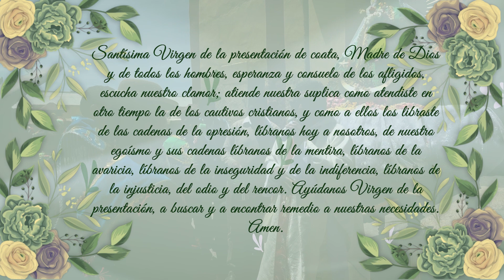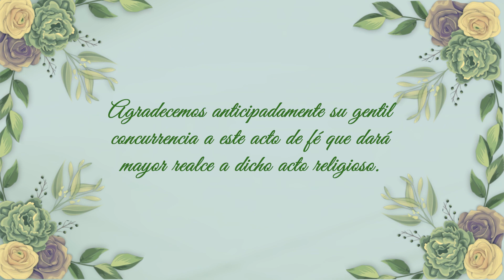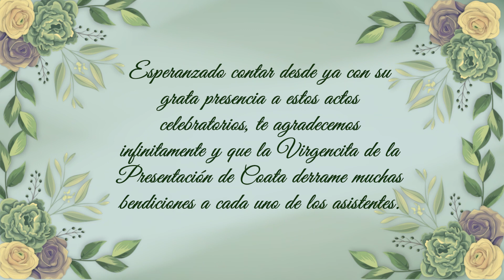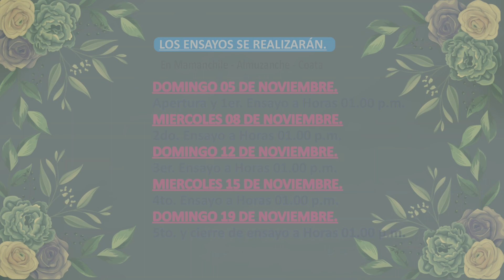En Honor a la Santísima Virgen De La Presentación Alferados 2023 - COATA - PUNO - PERU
---》🎊• ALFERADOS •🎊《---
EN HONOR A LA SANTISIMA
•💜• VIRGEN DE LA PRESENTACION •💜•
💙💙》COATA - PUNO - PERÚ《💙💙
══🤍🤍LOS ALFERADOS 2023🤍🤍══
SR. NICOLAS ANTONIO AMANQUI COILA
SRA. SALOMÉ SABINA QUISPE QUITO
e Hijos.
Los Alferados 2023 de la santísima virgen de la Presentacion,Tenemos el agrado de invitarle a Ud. y familia a los diferentes actos programados en honor a la festividad de la santísima virgen de la Presentacion que se realizara los días 20, 21 y 22 de Noviembre del 2023
𝐏𝐑𝐎𝐆𝐑𝐀𝐌𝐀:
Horas. 07:00 a.m. Sacrificio de ganado en el domicilio de los alferados.
✔ 𝐋𝐔𝐍𝐄𝐒 𝟐𝟎 𝐃𝐄 𝐍𝐎𝐕𝐈𝐄𝐌𝐁𝐑𝐄 𝐃𝐄𝐋 𝟐𝟎𝟐𝟑.
Horas. 01:00 p.m. Recepción De Sikuris.
Horas. 02:00 p.m. Recepción de los invitados y familiares en el domicilio de los alferados.
(mamanchile - almuzanche).
Horas. 03:00 p.m. Almuerzo ofrecido por los alferados.
Horas. 05:00 p.m. Entrada de cirios y saludos a la Virgen de la Presentación.
Horas. 06:30 p.m. Tradicional saludo a las autoridades del distrito de Coata.
Horas. 08:00 p.m. Recepción de la banda de músicos Institución Musical Banda Orquesta la Grande de Rufo Condori.
Horas. 09:00 p.m. Serenata y Fuegos artificiales.
✔ 𝐌𝐀𝐑𝐓𝐄𝐒 𝟐𝟏 𝐃𝐄 𝐍𝐎𝐕𝐈𝐄𝐌𝐁𝐑𝐄 𝐃𝐄𝐋 𝟐𝟎𝟐𝟑.
Horas. 05:00 a.m. Salva de 21 Camaretazos.
Horas. 06:00 a.m. Tradicional Huaycho.
Horas. 08:00 a.m. Desayuno Ofrecido por los alferados.
Horas. 10:00 a.m. Misa en Honor a la Virgen de Presentación.
Horas. 11:00 a.m. Procesión Por las arterias de la plaza del distrito de Coata.
Horas. 12:00 p.m. Gran Parada Folklórica.
Horas. 01:00 p.m. Almuerzo de confraternidad ofrecido por los alferados.
Horas. 03:30 p.m. Gran Tarde Bailable.
✔ 𝐌𝐈𝐄𝐑𝐂𝐎𝐋𝐄𝐒 𝟐𝟐 𝐃𝐄 𝐍𝐎𝐕𝐈𝐄𝐌𝐁𝐑𝐄 𝐃𝐄𝐋 𝟐𝟎𝟐𝟑.
Horas. 09:00 a.m. Concurso de Banda de músicos en la plaza de armas del distrito de Coata.
Horas. 01:00 p.m. Almuerzo Ofrecido Por Los Alferados.
Horas. 02:00 p.m. Tarde bailable amenizado por la institución Musical Banda Orquesta La Grande De Rufo Condori.
𝗔𝗠𝗘𝗡𝗜𝗭𝗔𝗡:
✅ Luzymar y los incomparables de Huancayo.
✅ Agrupación Amaraliz Y Los Románticos Del Escenario.
✅ Cliver y su Grupo Internacional Corali.
✅ Tukito Corazón la nueva revelación del escenario
✅ Conjunto De Sikuris Intercontinentales Aymaras De Huancané
✅ Banda, Institución Musical La Grande Rufo Condori.
Con el mejor Sonido y luces VIBRACION. Y Eventos EL VIP
𝙴𝚜𝚝𝚎 𝙴𝚟𝚎𝚗𝚝𝚘 𝚜𝚎𝚛á 𝚛𝚎𝚐𝚒𝚜𝚝𝚛𝚊𝚍𝚘 𝚢 𝚃𝚛𝚊𝚗𝚜𝚖𝚒𝚝𝚒𝚍𝚘 𝙿𝚘𝚛:
@ProduccionesLopezInternacional ™ Filmación Profesional
Juliaca - Perú
Contratos y Reservaciones: 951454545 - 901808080